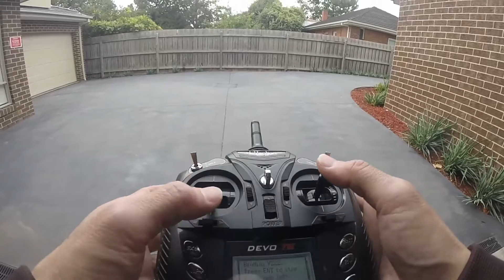Quadcopter - Outside flying - JJRC 1000 with Devo 7E transmitter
Purchase links:
Devo 7E

Banggood
Wltoys V666

Gearbest
JJRC 1000